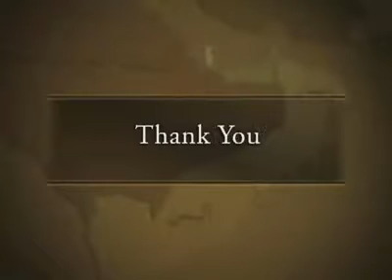Mosaic: World News From The Middle East - October 15, 2007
Headlines coming soon!